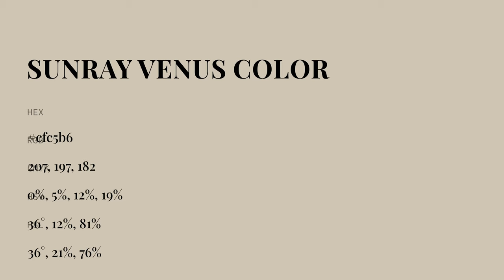Sunray Venus color cfc5b6 hex color - Yellow color - Cool color cfc5b6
What color is Sunray Venus ? cfc5b6 hex color - Yellow color - Cool color cfc5b6

Hex cfc5b6 Color Code is also known as Sunray Venus color.

Hex cfc5b6 Color code in RGB color code model is created after adding 81.18% red color, 77.25% green color and 71.37% blue color.
Hex cfc5b6 Color code in CMYK color (process color) code model is generated after subtraction of 0% cyan, 4% magenta, 12% yellow and 18% black.